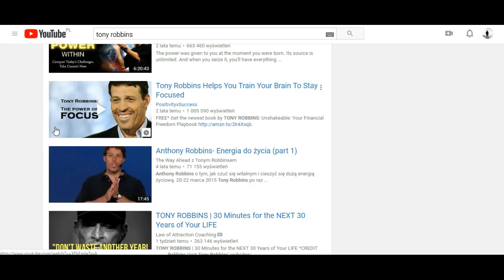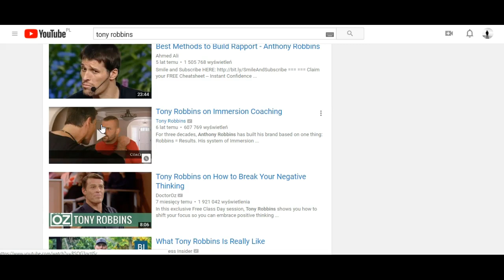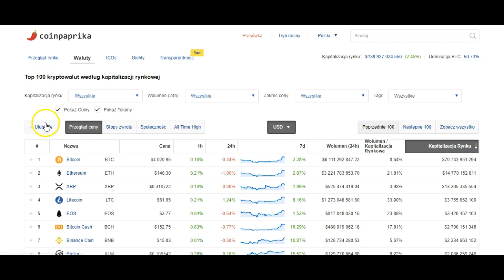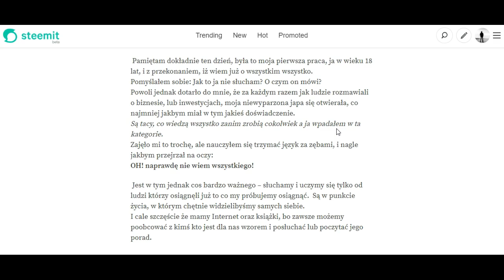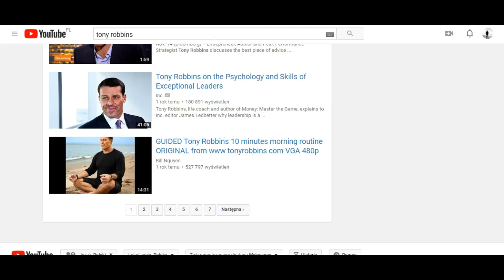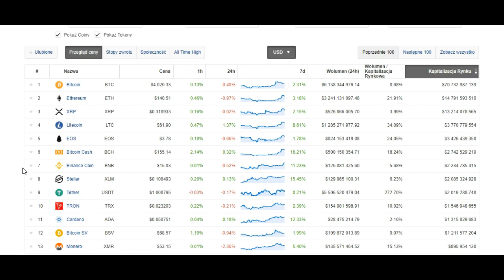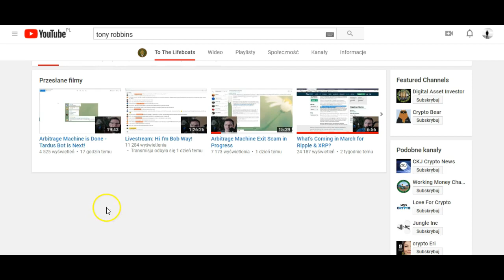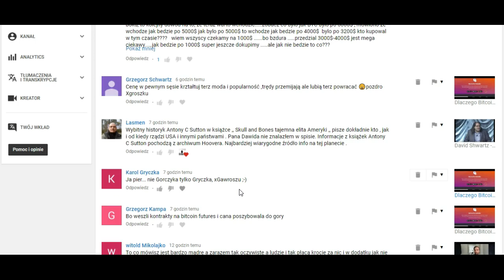Kryptokazanie - wmówki, zwalanie winy i EGO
GIEŁDY